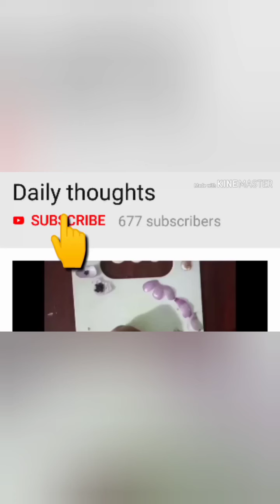How To Draw Flowers With Pencil | Beautiful Flowers Drawing Techniques | Very Easy Peacock Drawing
HELLO EVERYONE 👋

dailythoughts How To Draw Flowers With Pencil | Beautiful Flowers Drawing Techniques | Very Easy Peacock Drawing